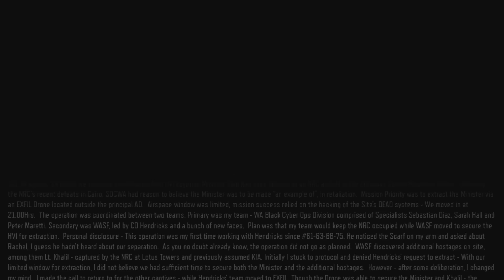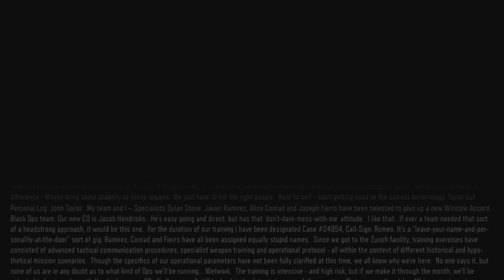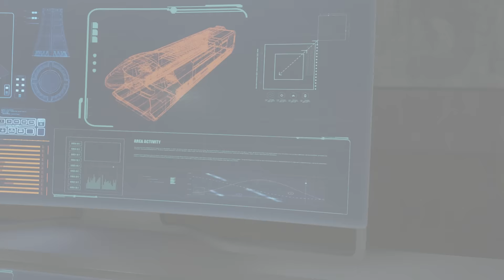Call of Duty Black Ops 3 Gameplay Walkthrough Part 1- Black Ops [Mission 1&2] (XBOX ONE/PS4)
Call of Duty Black Ops 3 [Mission 1&2] Gameplay Walkthrough - Call of Duty Black Ops 3 on XBOX ONE . Call of Duty Black Ops 3 Gameplay Walkthrough .